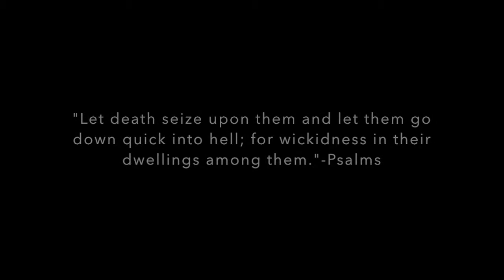Stand Up at the General Assembly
This video is about Stand Up at the General Assembly